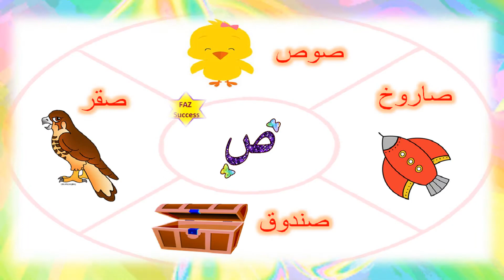الحروف العربية الأبجدية حرف (ص) الصاد The Arabic Alphabet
هيا نتعلم الحروف العربية الأبجدية
في كل فيديو حرف جديد
أرجو أن تستمتعوا معنا في هذه السلسلة
كل الكلمات مترجمة للغة الإنكليزية والفرنسية
نرحب تعليقاتكم المميزة
كما نتمنى من أحبائنا الصغار أن يكتبوا لنا كلمات أخرى بالحرف الذي تعلموه
We hope you like the Arabic Alphabet video
We translated all the words to English and French
Enjoy Learning with us.
Best Regards & Love from FAZ family

في فترة الحجر المنزل في زمن كورونا، لا يسعنا إلا أن  نزداد علما وترفيها
In corona home quarantine ,the best thing to do is to educate and play more